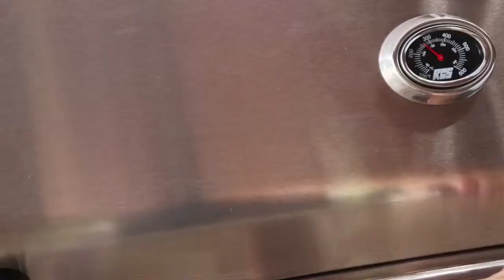Good Gas Grills - RCS Grilling Boneless Ribeye Steaks on Infrared Burner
A clip showing the RCS in action grilling a boneless ribeye steak to perfection.